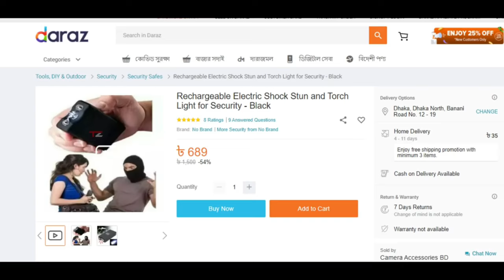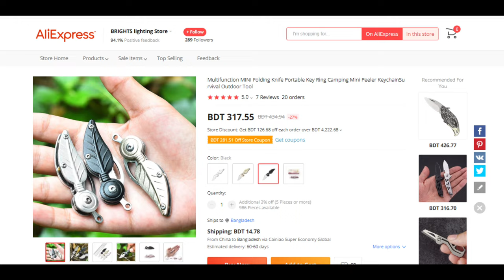🇧🇩 সর্বনিম্ম মূল্যের কিছু আত্মরক্ষার গ্যাজেট,যা মেয়েদের কাছে রাখা বেশ প্রয়োজন!SELF DEFENCE WEAPONS